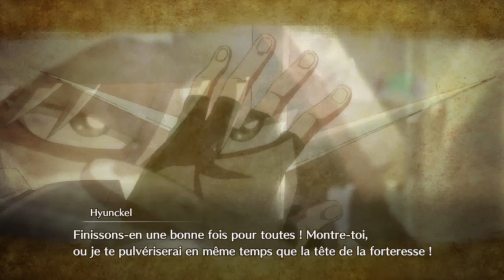Infinity Strash The adventure of Dai Let's play FR - épisode 28 - L'épée la plus puissante du monde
Bonjour tout le monde, on se retrouve pour le 28eme épisode de Infinity Strash The adventure of Dai en Let's play FR. Dans cet épisode on va obtenir notre nouvelle épée